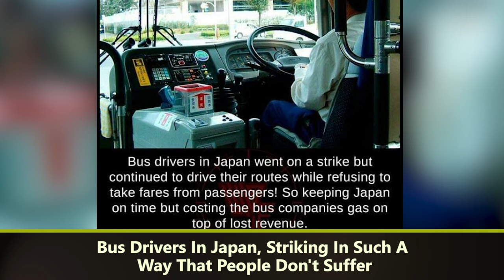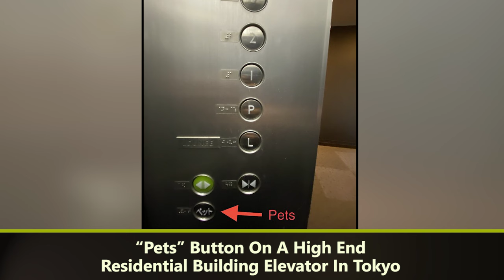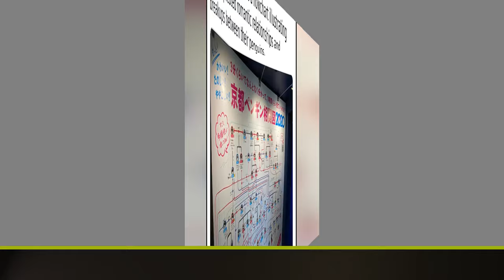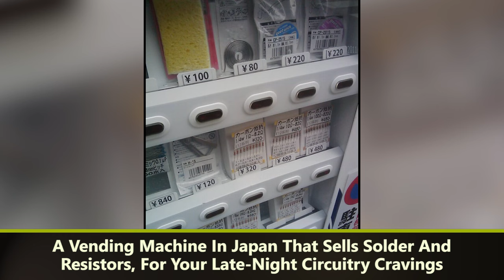51 Photos That Prove That Japan Is Unlike Any Other Country (PART 4) - funny photos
51 Photos That Prove That Japan Is Unlike Any Other Country (PART 4) - funny photos